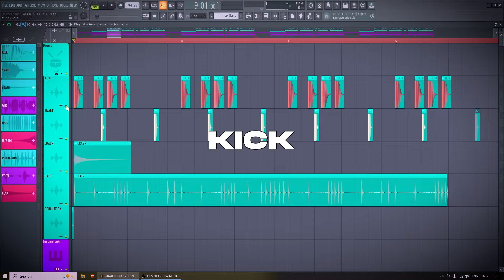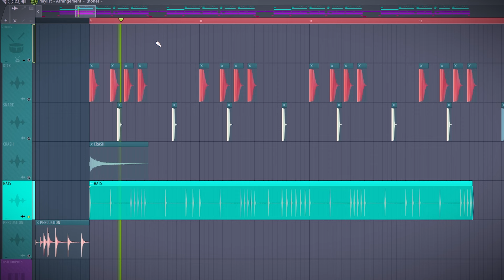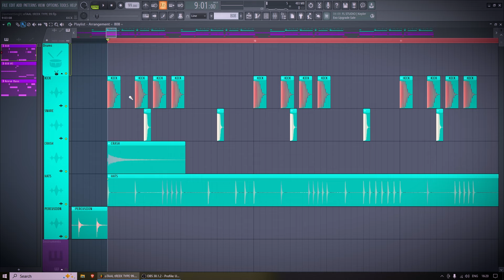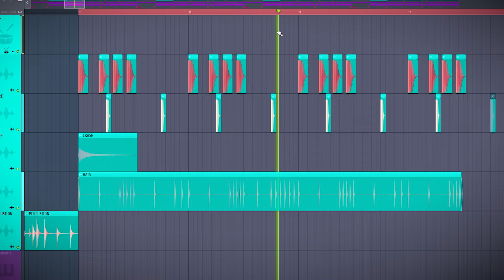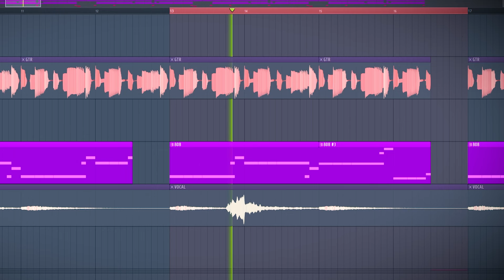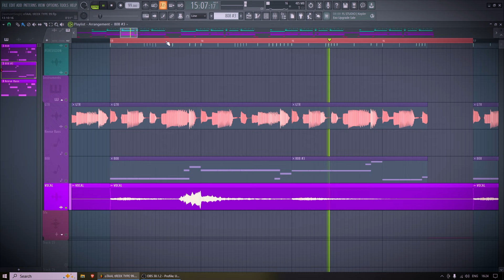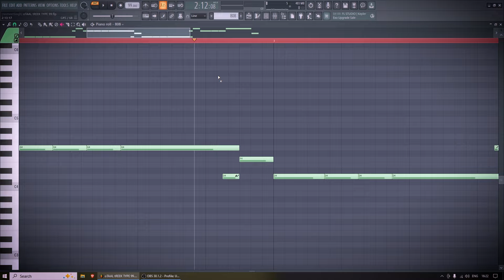MXRCI Type Beats Changed My Music Production Forever!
How to make MXRCI Type Beat in FL Studio

Contact 📲 me for Beats/Music Production/Mixing/Mastering for Your Song or Album.